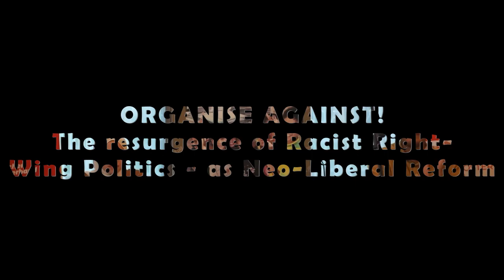Dhoruba Bin Wahad - Organise Against! - Lecture in Vienna 2022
Twenty-first century New Age Imperialism, as coined by African-American revolutionary activist Dhoruba Bin-Wahad, is commonly termed “Globalization,” signifying the final stage of international Finance Capitalism that has brought the world to the brink of collapse. The consolidation of western Finance Capitalism is facilitated by the power and political controls of the National Security State (NSS) and its military-corporate control over so-called liberal democratic institutions by the rich, currently manifested by a right-wing nationalist military alliances known as NATO, a relict of the Cold War.

Political democracy within the former metropoles of twentieth century European Imperialism have been transformed into political and economic systems of “Democratic Fascism”, as European workers are repeatedly subjected to jingoistic right-wing nationalist political parties and rising costs of living as well as cut-backs in social programs beneficial to middle-class working populations. These arrangements foster and sustain the global wars, military intervention, economic sanctions on recalcitrant governments in the Global South for the resources and strategic minerals. The global center of European military power (NATO), economic cohesion of the EU, and reactionary domestic political policies is the United States of America.

Dhoruba Bin-Wahad is returning once more to Europe to encourage and urge European youth, workers, migrant minority populations, Muslim and progressive activists to take up the fight against New Age Imperialism, the right-wing and left-wing manifestations of Democratic Fascism, and oppose the wars and interventions in the Global South, particularly Africa and Palestine.